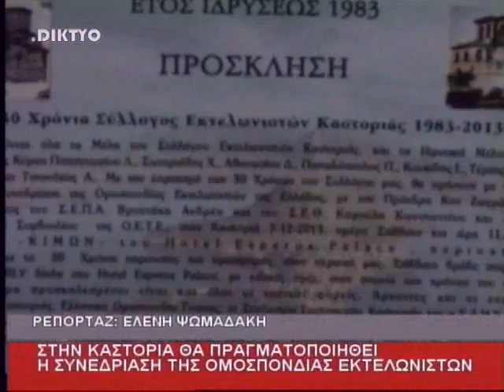ΔΕΛΤΙΟ ΕΙΔΗΣΕΩΝ 06/12/2013 ΜΕΡΟΣ 2ο